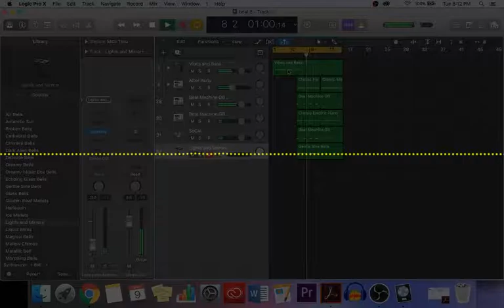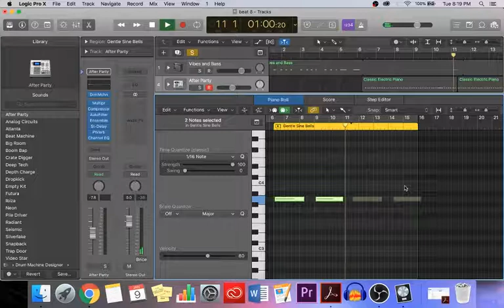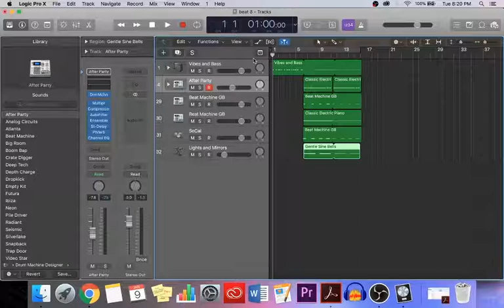Pac-y Pac beat! Daily Beat: Day 8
Welp, it looks like i'm going to have to make some Pac man beats forever now 0_0